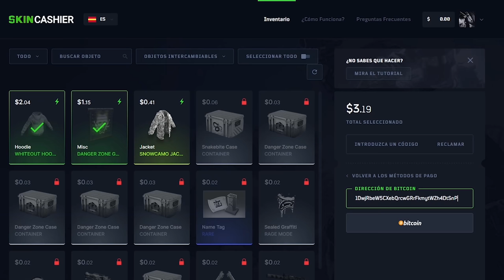ASI ES COMO DOMINA EL SERVIDOR UN CLAN VETERANO! | RUST Gameplay Español